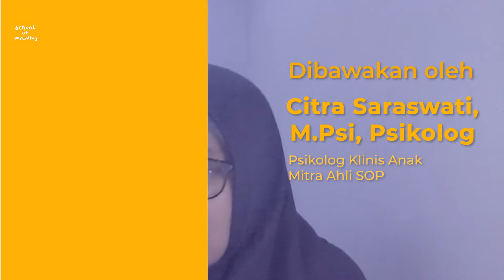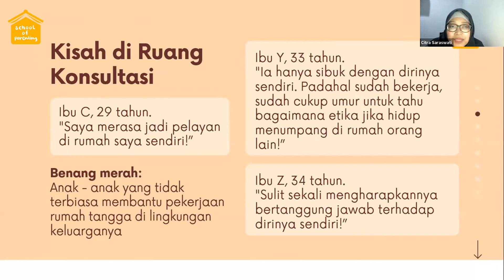Perlukah Anak Mengerjakan Tugas Domestik Rumah? - Trailer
Parents!

Ternyata kita perlu melibatkan anak untuk melakukan pekerjaan domestik di rumah, loh. Ga hanya kita nih orangtua yang sangat terbantu, hal ini juga sangat berdampak pada life skill anak di masa dewasanya. Ingin tau cara melibatkan anak di kegiatan ini? Simak materinya di sini bersama Citra Saraswati, M.Psi., Psikolog.